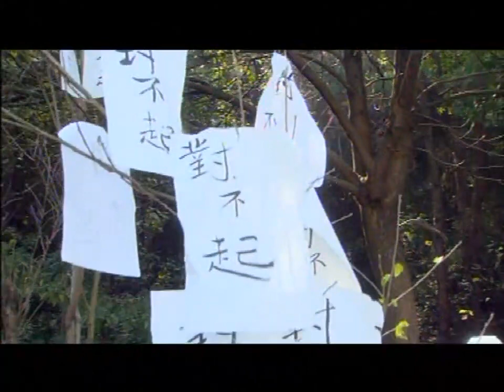傻子丈夫一晚上不眠不休做原諒樹，灰姑娘老婆終於被感動愛上傻子丈夫，對他又親又抱